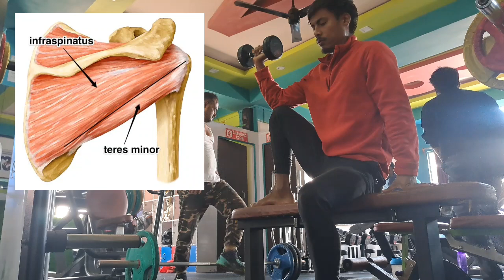Day 02 || Shoulder Strength Mastery: The Footballer's Workout for On-Field Dominance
Today's video, 'Day 2: Shoulder Workouts & Football Training Session', dives deep into my dedicated routine for building strength and agility on and off the football field. If you're curious about how to balance gym workouts with sport-specific training, or you're just on the lookout for some serious fitness inspiration, you've come to the right place!

🔥 What's inside:

My Shoulder Workout Routine: Key exercises for building athlete-ready shoulders.
Football Training Drills: A glimpse into my training session, focusing on technique and skills.
Bonus Q&A: Answering your burning questions about fitness, football, and everything in between.
Whether you're here for the fitness tips or just to get a peek into the life of someone balancing gym time with sports training, I hope you find something in this video that resonates with you. Let's crush those goals together! 💪⚽️